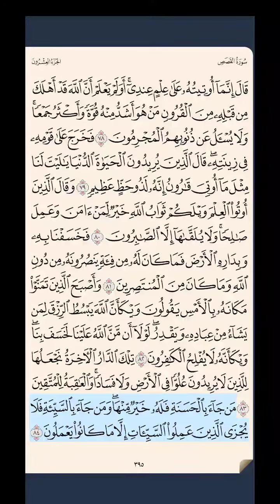سورة القصص ‎‎‎ص ٣٩٥ حتى آية ٨٤